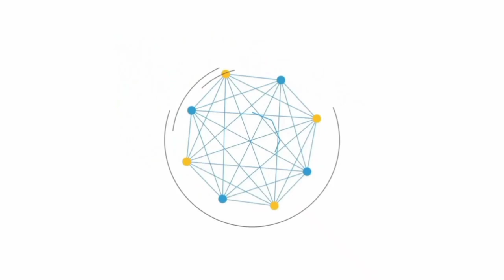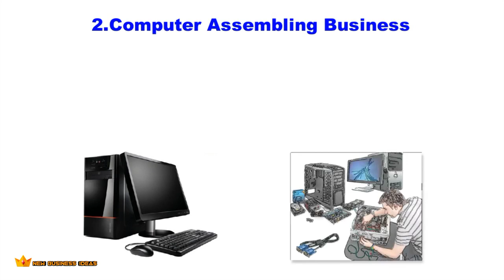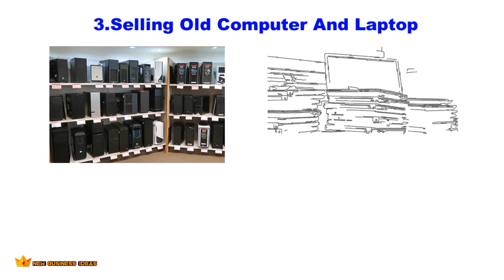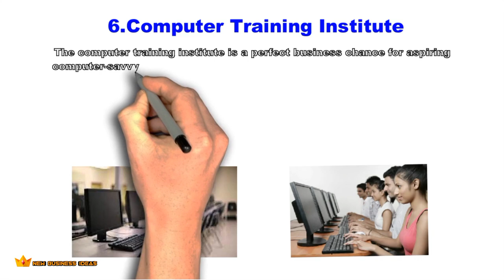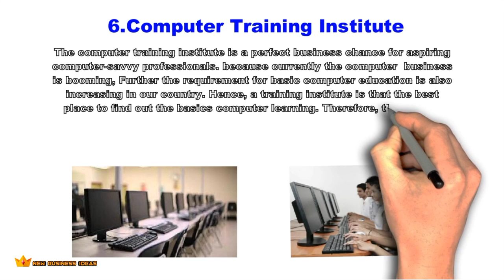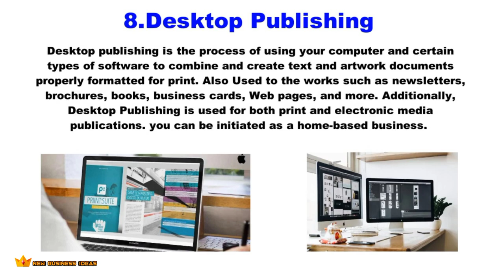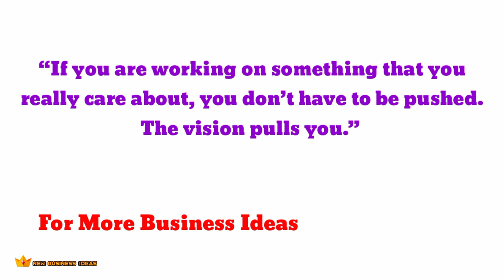Top 10 Successful Computer Related Business Ideas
Hai friends
Today we look in this video.

Here in this video we are giving information about Top 10 Successful Computer Related Business Ideas to By adopting any one of these, you can earn a good income.